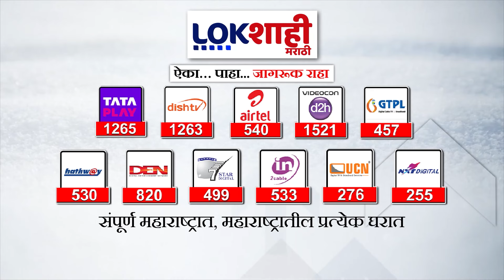NCP Meeting : राष्ट्रवादी काँग्रेसचा उद्यापासून बैठकांचा धडाका